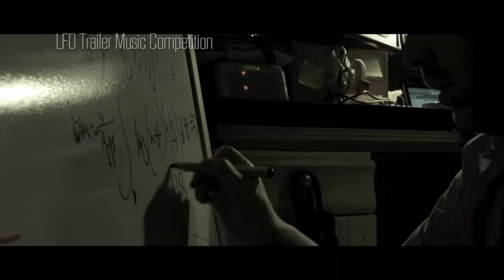LFO - The Movie : Jules Verne Theory Re-Score